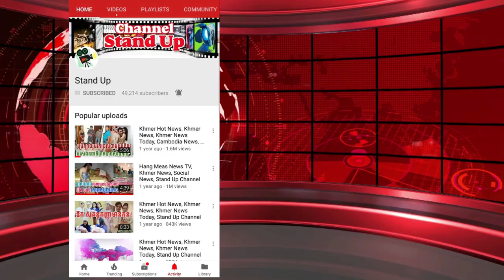​ក្តៅៗ តារាប្រុសខ្មែរ ១០ រូប ល្បីមានរូបរាងសង្ហា និង សាច់ដុំហាប់ណែន, Khmer News Today, Stand Up